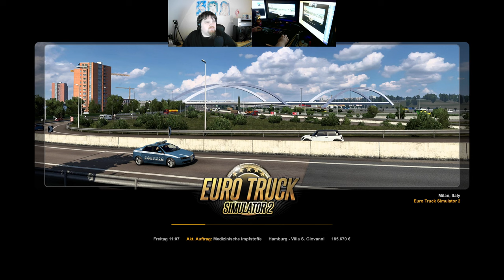Let´s Play ETS2 - Euro Truck Simulator 2 #211